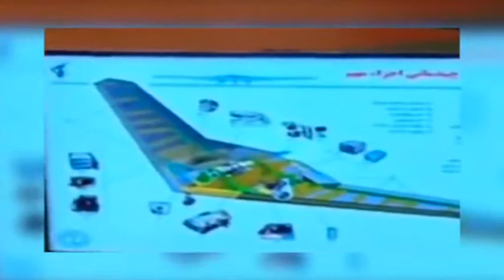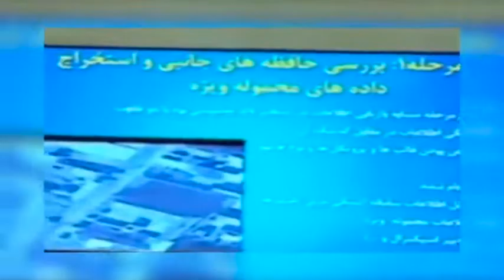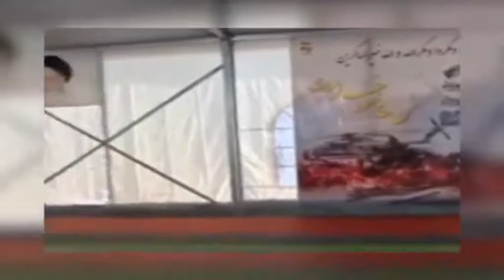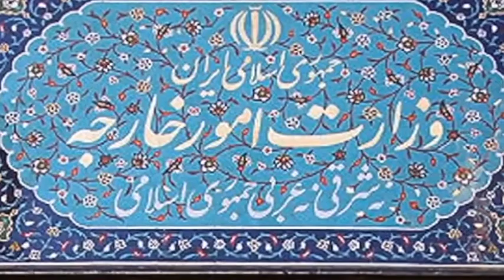تلویزیون ایران فردا - ایران و جهان در هفته ای که گذشت یکشنبه 28 اردیبهشت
با مهران میرزایی مروری خواهیم داشت بر مهمترین رویدادهای هفته گذشته در ایران و جهان. میهمان ویژه امشب آقای امجد حسین پناهی نماینده حقوق بشر کردستان ایران هستند که گزارشات مفصلی را در ارتباط با دستگیری و اعدام اقلیت ها از جمله کردها به ما خواهند داد، همچنین گزارشی خواهیم داشت از ابهامات دعوت محمدجواد ظریف توسط وزیر امور خارجه عربستان سعودی، و در پایان واکنش محمد مجتهد شبستری را در مقابل سخنان مصباح یزدی خواهیم دید که گفته بود آزادی یک بت است. با ما همراه باشید و دیگران را نیز در جریان اهم رویدادها قرار دهید.